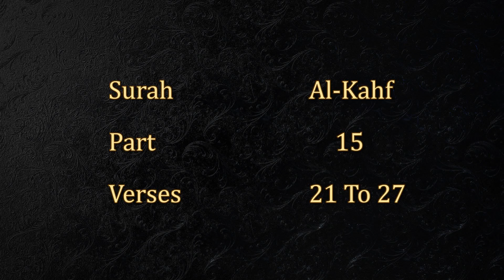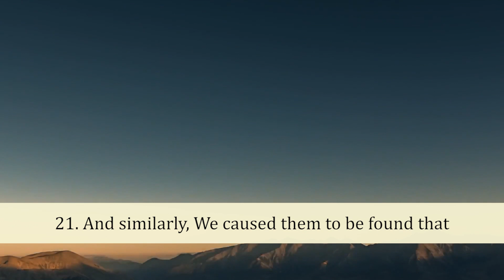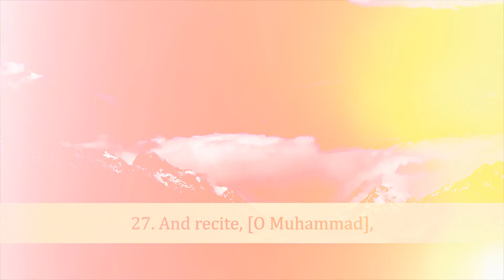HD Exclusive Quran Reciting (Juz 15, Surah Al-Kahf from 21 to 27 )